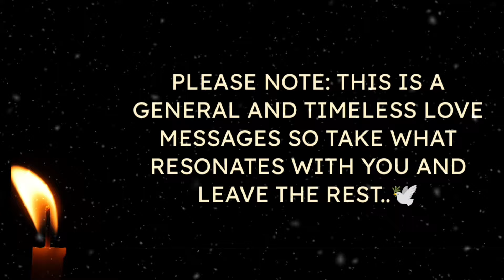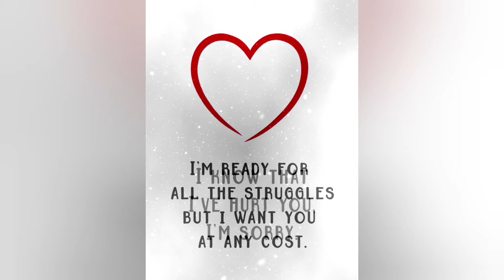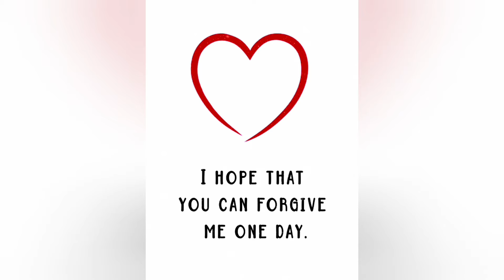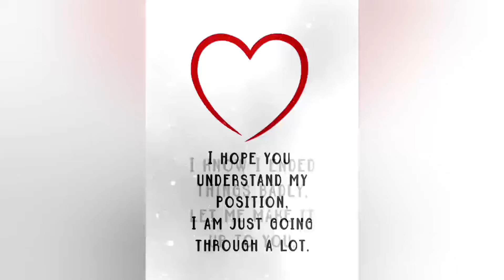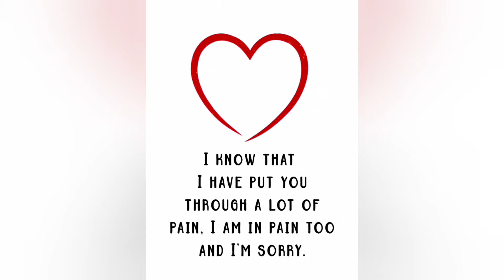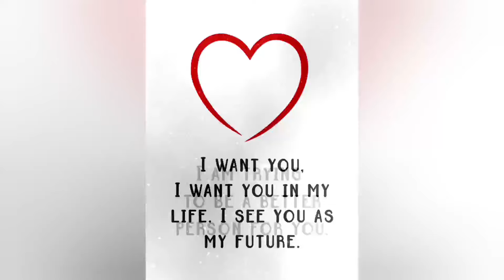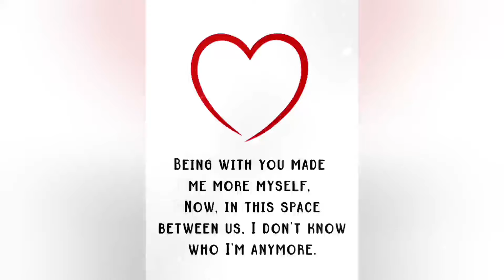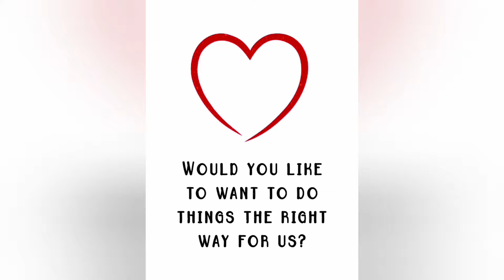♾️🧿(EXTREMELY ACCURATE)💌The person on your mind is dying to say this to you?lovemessages